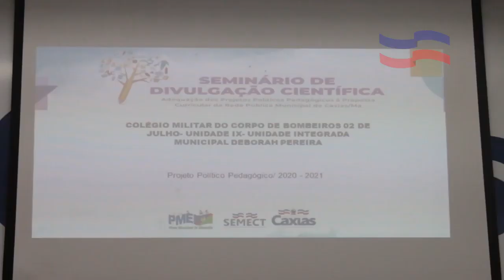EDUCAÇÃO – Gestores escolares participam do Seminário de Produção e Divulgação Científica da SEMECT